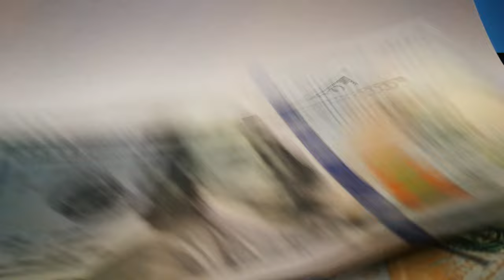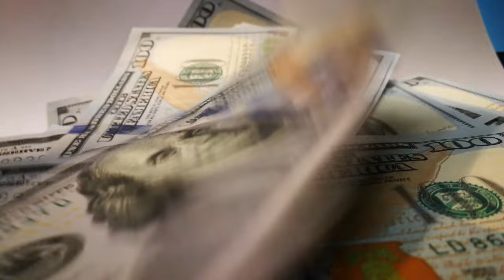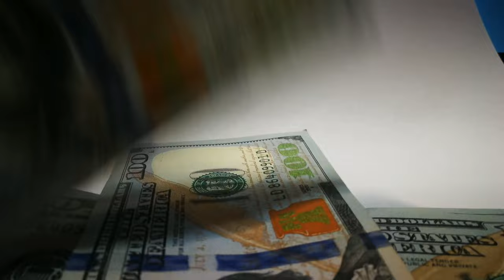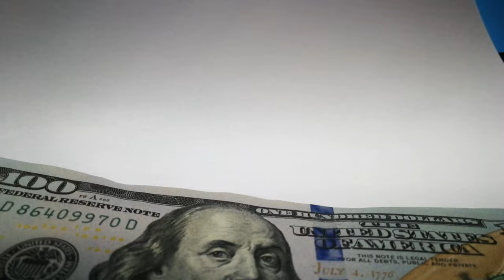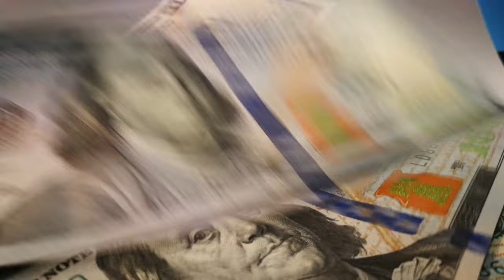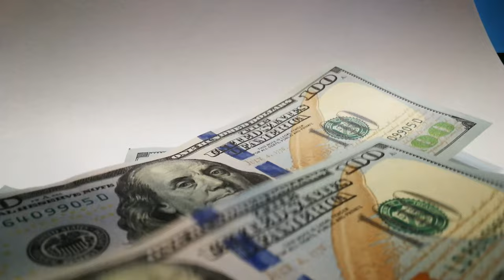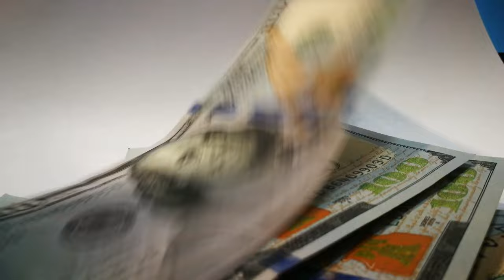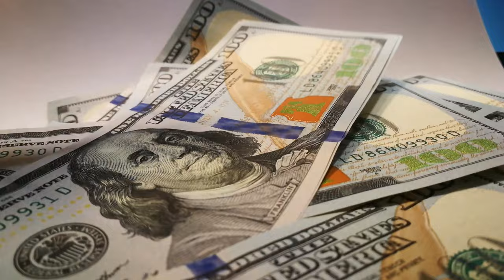Never Be Broke Again! Supercharged Money Affirmations ~Guided Meditation. ☆21 day Challenge☆